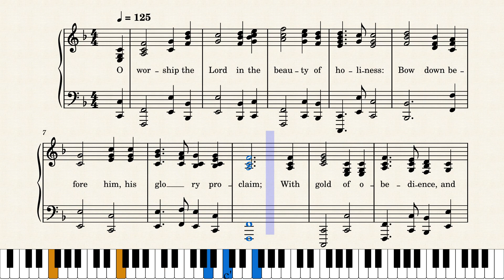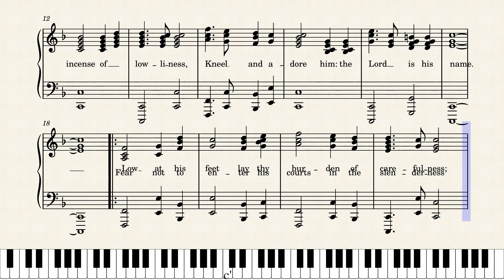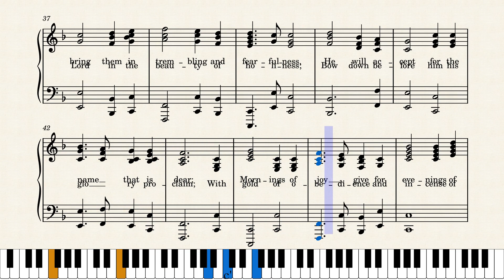O WORSHIP THE LORD IN THE BEAUTY by Merle Lamprecht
John Samuel Bewley Monsell wrote 300 hymns, of which FIGHT THE GOOD FIGHT is the best-known. He was born at St Colomb’s in Londonderry, Ireland, and died in Guilford, England in 1875.Educated at Trinity College, Dublin, he was ordained in 1835, ministering in churches in Ireland and England. He became Rector of St Nicolas Church in Guilford in 1870 where he died in a tragic construction acident at the church. O WORSHIP THE KING IN THE BEAUTY OF HOLINESS is one of my favourite hymns.
has lists of all my music which now forms the largest part. Scores may be heard on Musescore,com where they may be downloaded (free). There are links from the website, which also includes my three books of poetry, Other Writings and BLOG: PANDEMIC BLUES. Google YOUTUBE CHANNEL MERLE LAMPREHT